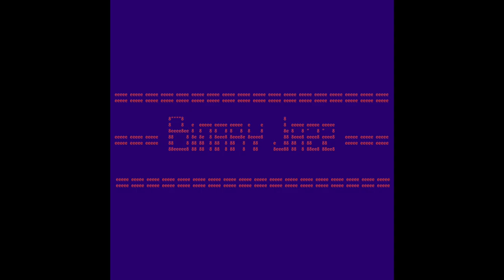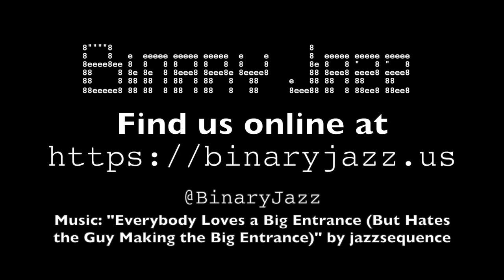Binary Jazz - Episode 1001101: Amita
In the first episode of the new decade we tackle Amita -- which Gary thinks is a type of nut that has a shell softer than a pecan, while Chris links it to the Amitaville horror. Along the way we talk about one-hit wonders, what qualifies and what doesn't, and whether being a one-hit wonder would be a good or bad thing. Also: inspiring "no"s.